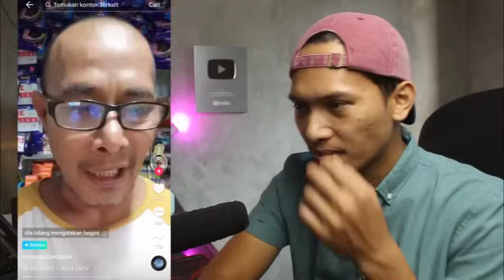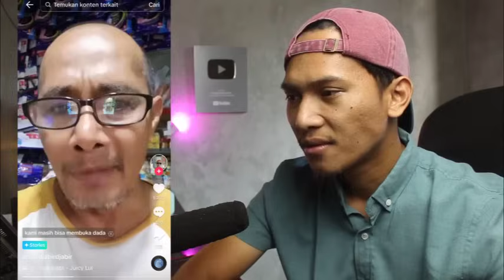KATA KATA GIBRAN BIKIN MARAH BAPAK INI,.!! SEOLAH OLAH 01 DAN 03 TIDAK TERIMA JIKA KALAH,.!!